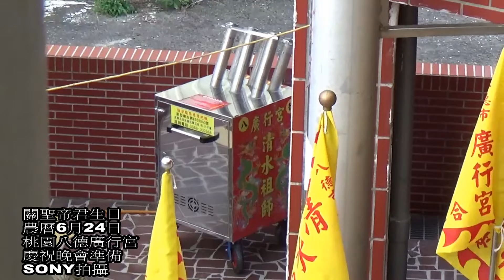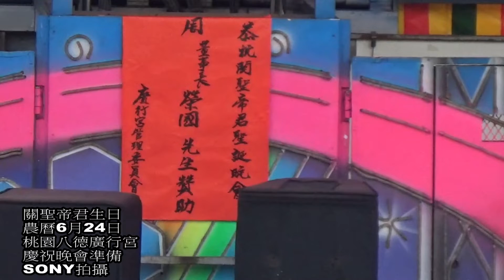八德廣行宮2019帝君聖誕慶祝晚會盧明通SONY拍攝